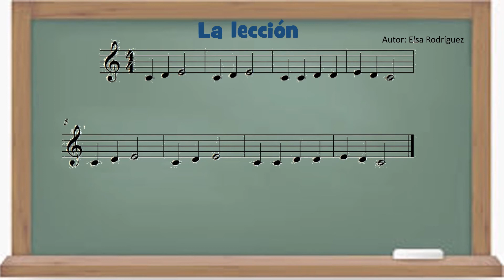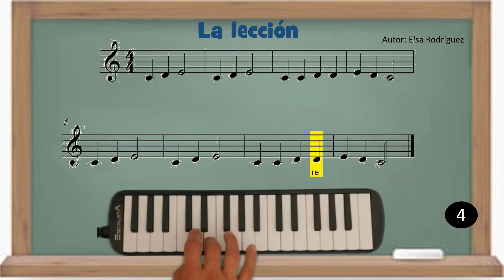La lección - Aprendiendo Piano -Teclado - Melódica